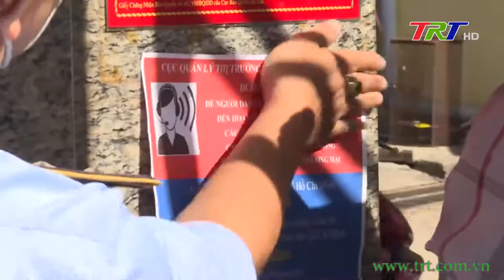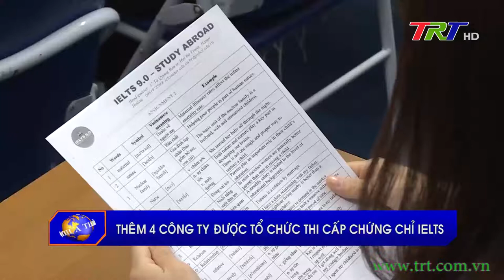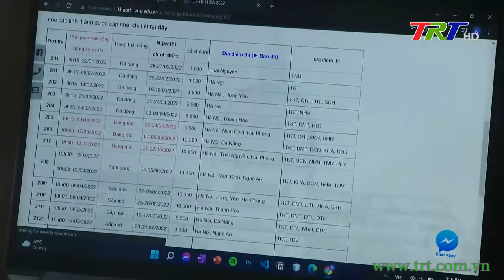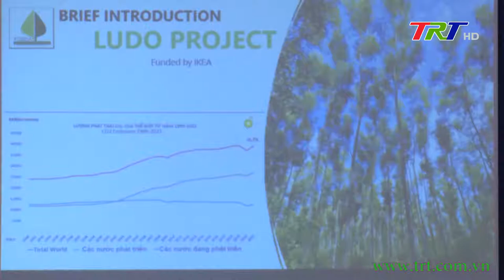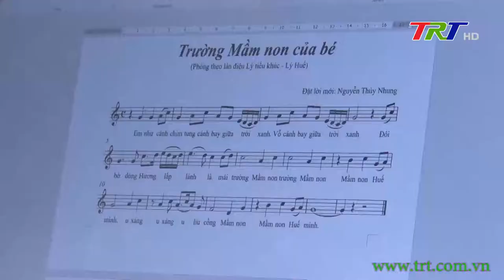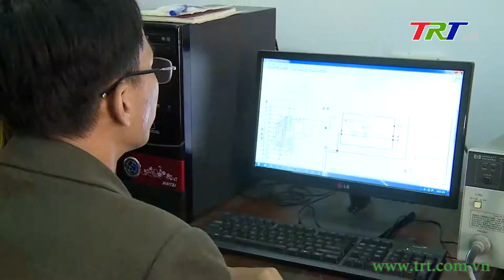Chương trình Thời sự - trưa 19/11/2022 (Thứ Bảy)